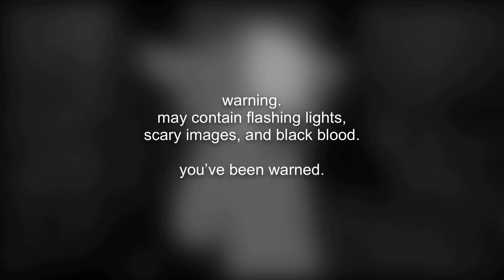x V cain V x (animation meme)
This is not a vent, however it is based off my nightmares. Thought if I’m gonna have them every night, I may as well do something productive with them XD